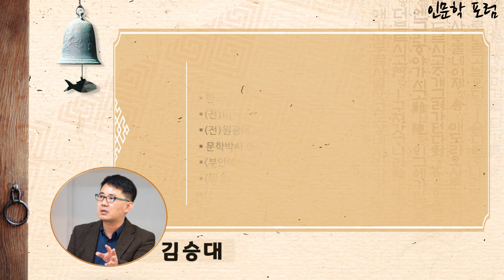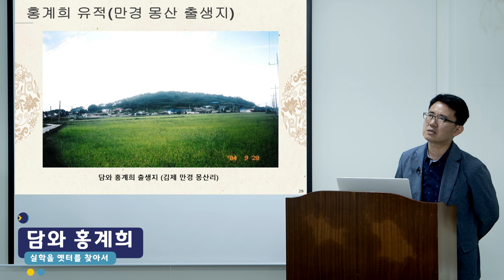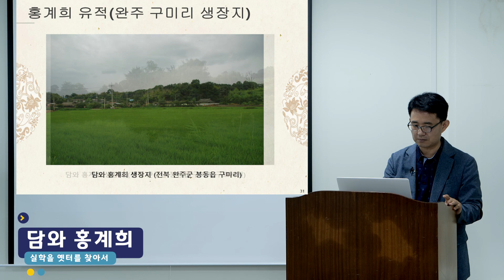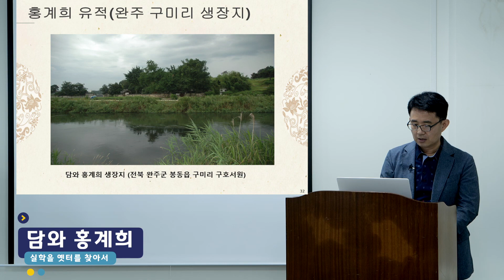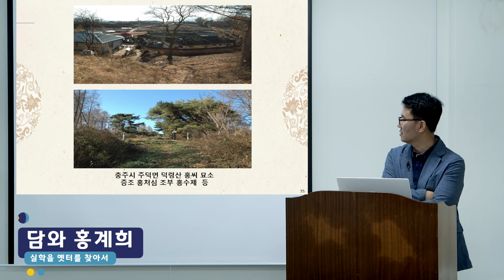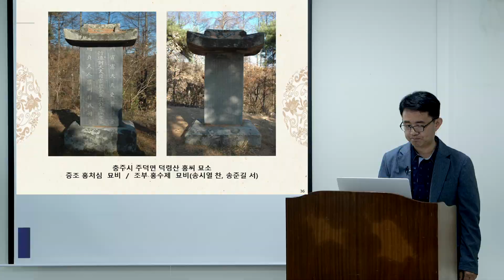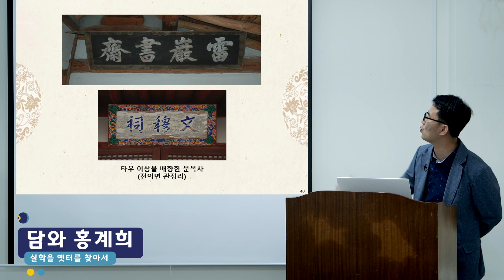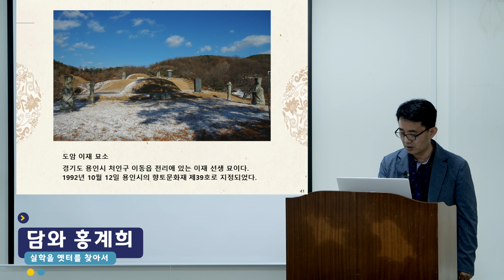실학의 옛터를 찾아서(담와 홍계희)2편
인문학 문화포럼#실학의 옛터를 찾아서#담와 홍계희#실학자#발로 뛰는 실증학자#김승대 박사#삶을 일깨우는 인문학